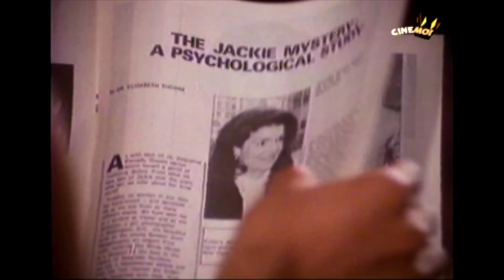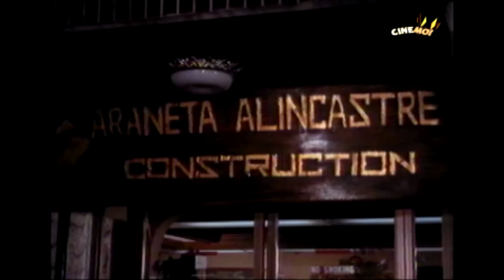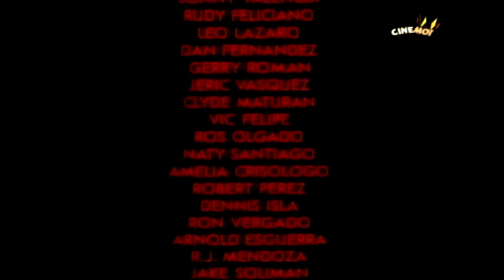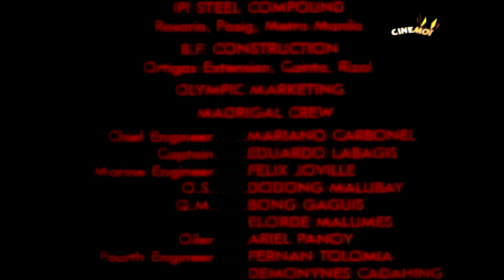Magdaleno Orbos | FULL MOVIE | Eddie Garcia | CineMo